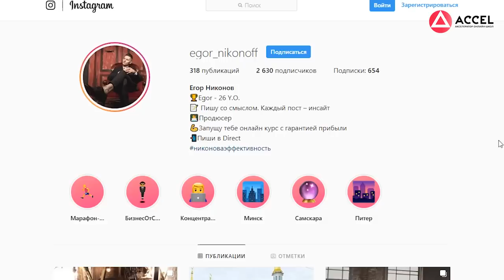Успешный запуск онлайн-школы. Как понять, что нужно вашей аудитории и создать УТП/Кейс ACCEL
Хотите создать свою онлайн-школу, продюсировать себя или своего эксперта? Регистрируйтесь на бесплатный вебинар

Привет, друзья! Сегодня у нас в гостях Егор Никонов, предприниматель новой волны, продюсер и маркетолог.
Для наших зрителей Егор приготовил крутой подарок - смотрите видео до конца, чтобы получить его.⠀

Егор стал предпринимателем в 23 года. Об ACCEL Егор узнал в 2017 году. Решающим фактором для него стало то, что ценности Акселератора совпали с его собственными: ему всегда хотелось менять жизнь людей к лучшему.
Прежде чем прийти к успеху, Егор сделал 2 неудачные попытки. Но это его не остановило:  в сентябре 2017 увидела свет его первая онлайн-школа по созданию бренда одежды. Запуск онлайн-школы принес доход в 1,3 млн. руб. с первого потока.
Егор признаётся, что обучение в ACCEL - самая мощная инвестиция в себя, потому что только здесь дают огромное количество знаний и полезных знакомств.
В интервью Егор расскажет:
- как организовать успешный запуск-онлайн-школы и потратить на упаковку продукта 100 000 рублей, а получить в 10 раз больше прибыли с первого запуска;
- как выстроить эффективное продвижение бизнеса в интернете;
- почему продюсеру важно досконально изучить бэкграунд ниши, в которой он запускает проект;
- почему искренность продает гораздо лучше любых маркетинговых уловок;
- как выглядят 3 ключевых элемента успеха и почему люди покупают у людей.

Для тех, кто ищет способы заработка в интернете, Егор поделится востребованными нишами в сфере онлайн-образования на ближайшие 5 лет.
Если вас интересует запуск онлайн-школы, продвижение бизнеса в интернете или вы еще рассматриваете различные способы заработка в интернете, обязательно подписывайтесь на наш канал, чтобы не упустить новые видео с нашими резидентами.

00:50 История Егора Никонова
03:00 Обучение в Акселераторе
04:20 Запуск онлайн-школы и ошибки в работе с экспертами
07:30 Продвижение бизнеса в интернете
08:50 Секреты успешного запуска онлайн-школы
14:40 Кто может стать предпринимателем?
15:50 Психотипирование - важная составляющая для презентации продукта
16:37 Прибыль 950 000 руб. в месяц
17:05 Способы заработка в интернете (востребованные ниши онлайн-бизнеса)
19:40 Как бороться с некачественными услугами на рынке онлайн-образования?
24:10 Бонус он Егора Никонова